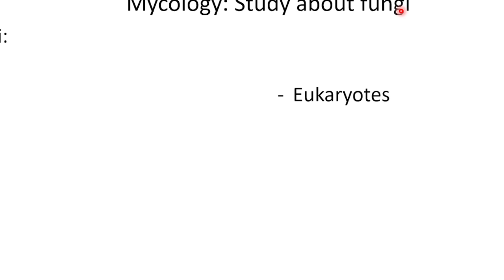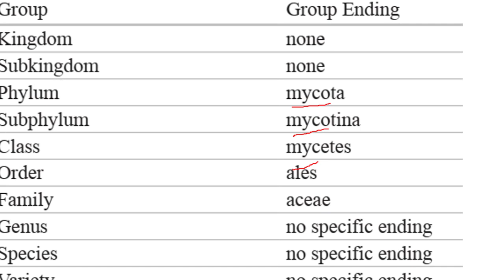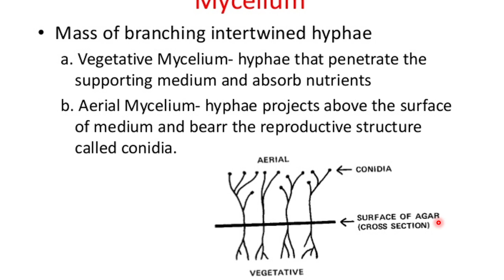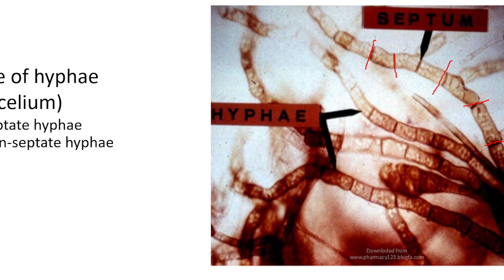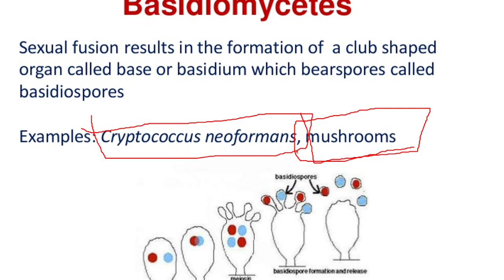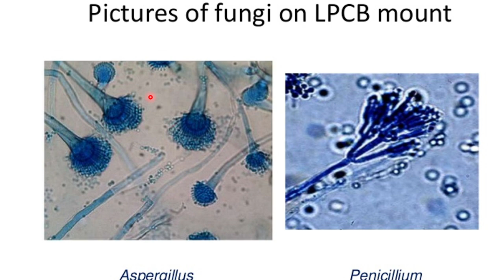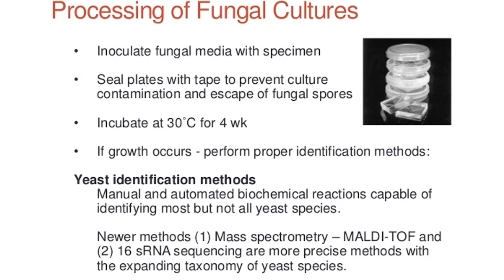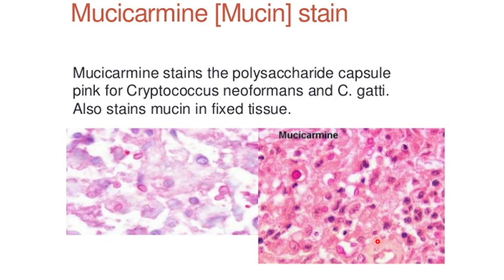NUE1102 Unit 5 part 1 Medical Mycology part 1 introduction